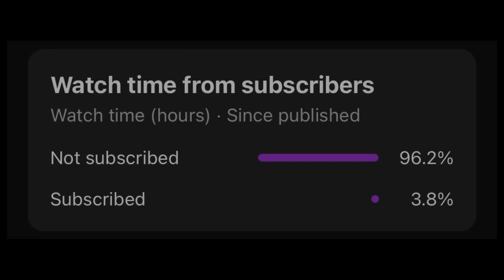4 TRUE Disturbing Craigslist Horror Stories Vol. 16 | (scarystories) Ambient Fireplace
What happens in these TRUE Craigslist horror stories will later SHOCK you. This is the sixteenth edition to Craigslist series that you guys really love! We have more chilling stories for you to enjoy a cozy story time. Best for a sleepover or when you want to hear story before bed. We're a new channel so please support us!

The true scary stories with fireplace in the background, and cackling sounds. Thank you for listening in! I know most of my viewers listen to my videos as they fall asleep. Yes I'm in the same genre as Let's Read, Be Busta, Lazy Masquerade, and Mr. Nightmare.

Inspiration Credit:

Story 1 - Jesst2
Story 2 - Loom K
Story 3 - Unknown.
Story 4 - Lalaworldstories